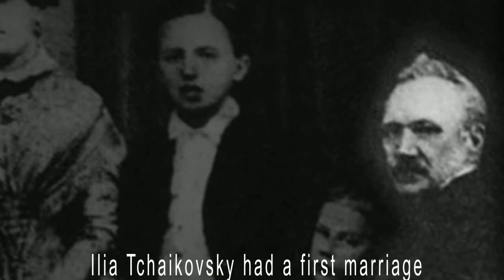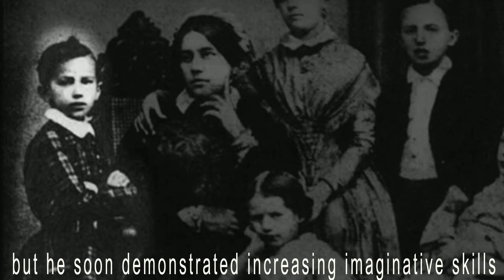A Portrait of Tchaikovsky 's family roots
This video illustrates Piotr Ilitch Tchaikovsky ' s family roots focusing mainly in his father, mother, brothers and tutor